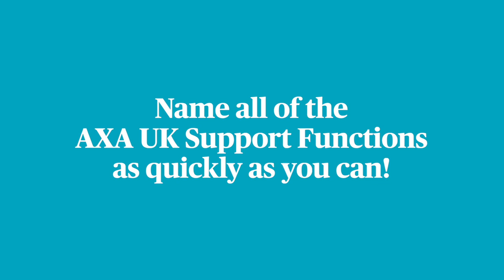AXA UK Support Functions: The Name Game | Know You Can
Could you list every team you work with? We’re all about collaborating to transform customer and colleague experiences, so we put our people to the test to see how well they know each other.

About AXA UK:
At AXA, we’re continuously striving to make your life better and safer. AXA UK is part of the AXA Group, one of the largest insurance brands in the world with a presence in over 60 countries and 165,000 employees serving the needs of 107 million customers with the purpose of building a better future.
If you’d like to join a company focussed on helping you thrive, take a look at our latest roles